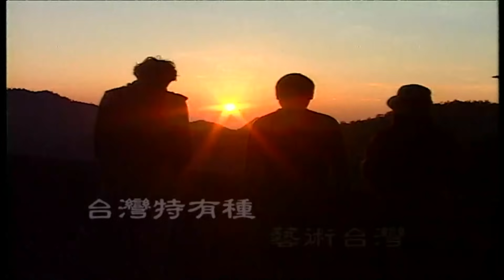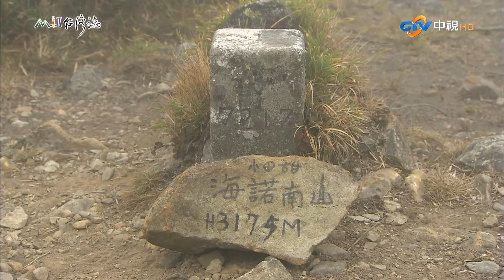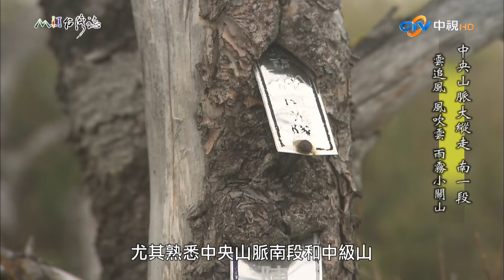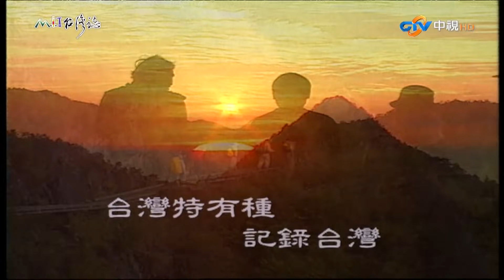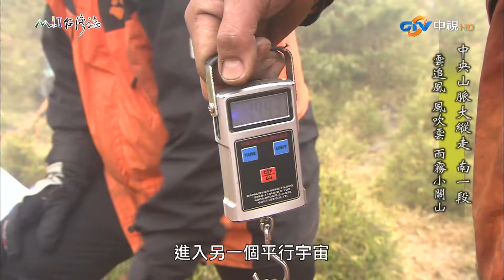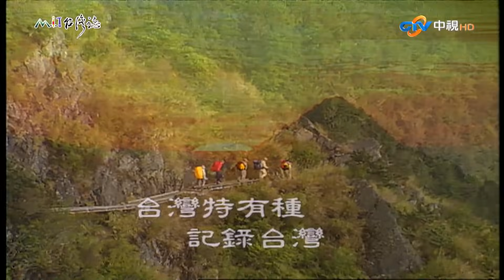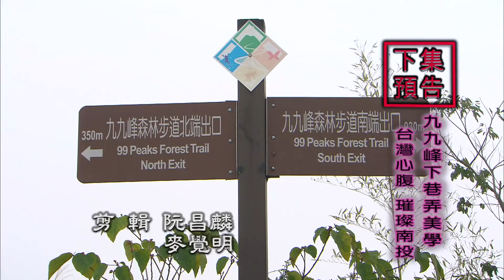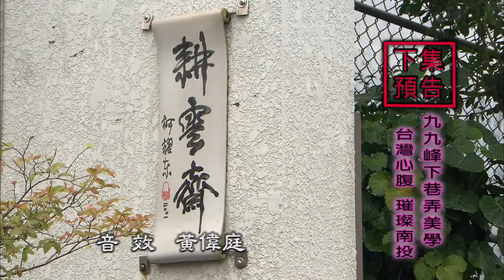【MIT台灣誌 #610】中央山脈大縱走南一段~雲追風 風吹雲 雨霧小關山_201402023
地點：高雄市桃園區、台東縣海瑞鄉
記錄人：麥覺明
成　員：阮桂瓊、陳玉峰、楊騏鴻、全永福、田治銘、金文平、李志雄、高進義、谷明華、柯振祥、松慶良、全蔣清